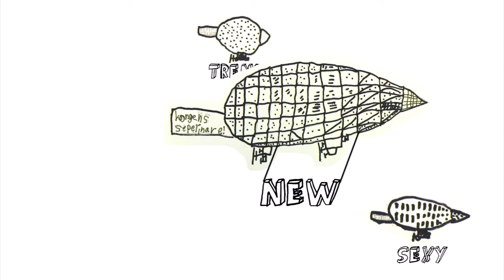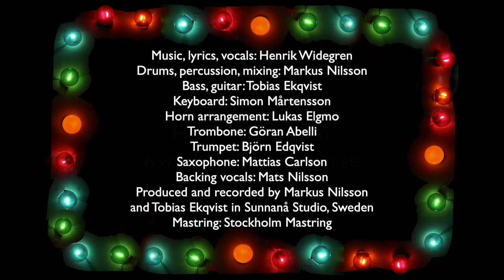Free Cosmetic Surgery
Henrik Widegren - Free Cosmetic Surgery

Let’s make the world more beautiful! Start with yourself!

Music, lyrics, vocals: Henrik Widegren
Drums, percussion, mixing: Markus Nilsson
Bass, guitar: Tobias Ekqvist
Keyboard: Simon Mårtensson
Horn arrangement: Lukas Elgmo
Trombone: Göran Abelli
Trumpet: Björn Edqvist
Saxophone: Mattias Carlson
Backing vocals: Mats Nilsson
Creative language consultant: Anna Holmqvist
Produced and recorded by Markus Nilsson
and Tobias Ekqvist in Sunnanå Studio, Sweden
Mastring: Stockholm Mastring

Music video by Mediamonstret:
Peter Andersson
Maria Jörgel Andersson
Melker Andersson
Ebba Andersson

Lyrics:
The minister of health was depressed
Thought everything was dreary, dull and grey
And although she did her very best
Nobody looked at it that way
So she thought: What do voters want?
To be happy and beautiful and free
She suddenly had a brilliant idea
We will offer free cosmetic surgery

Nip a little here, tuck a little there
Reduction and suction. A fill and a lift
Just a little bit, so your ass won’t quit
Tummies and hips. Noses and lips
We’ll open the door to rich and to poor
We’ll give you a fill, won’t bother to bill
Feeling depressed? Go lift your breasts
Cosmetic surgery will be free

So all the sick were kicked out
The doctors really needed lots of space
For the poor who wanted to replace
Every faulty feature in their face
And they planned a big, new department
Almost like a small institute
An ER open twenty-four seven
To patients with ugliness acute

We’ll fix you in blink. It’s better than a shrink
With my little laser I can fix your face, sir
No happy pill can beat a dermal fill

Now they had to open new clinics
And GDP rose by one hundred percent
There did not seem to be any limits
They got a visit from the president
Surgeons flew in from every country
Not a single one left in Hollywood
The bars started to empty
Cause no one had to drink to look good

But one day, everyone was good looking
Not a single, ugly person in the land
All the new clinics were closing
The surgeons had to leave their wonderland
So the minister had to do something
She introduced a new and sexy trend
Being really ugly is the new thing
And so everyone had surgery again

If you lift your ass we’ll offer you a glass
Of champagne. It’s okay to be vain
Come with your breasts and we’ll have a fest